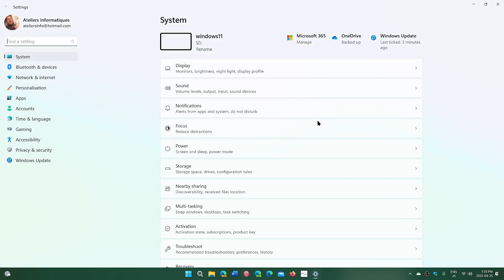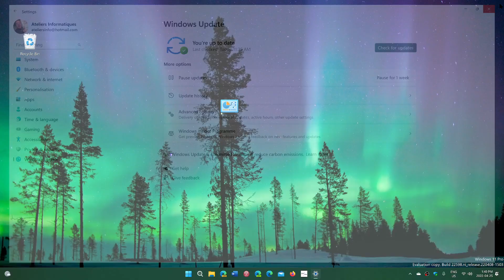Windows updates Does it really take 8 continuous hours of internet to get them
According to Microsoft failure of Windows updates often happen when the computers do not have enough online time